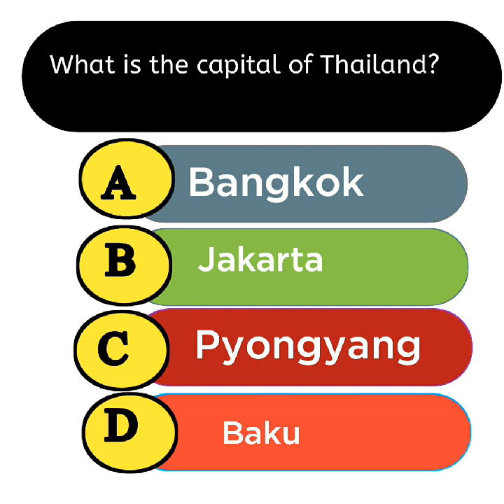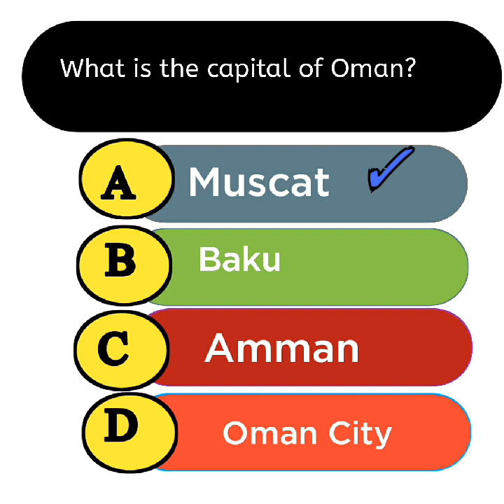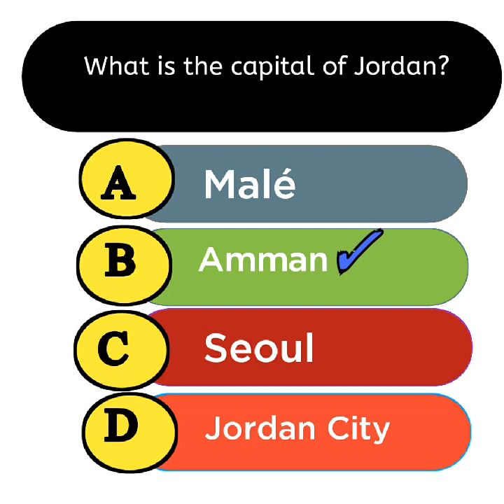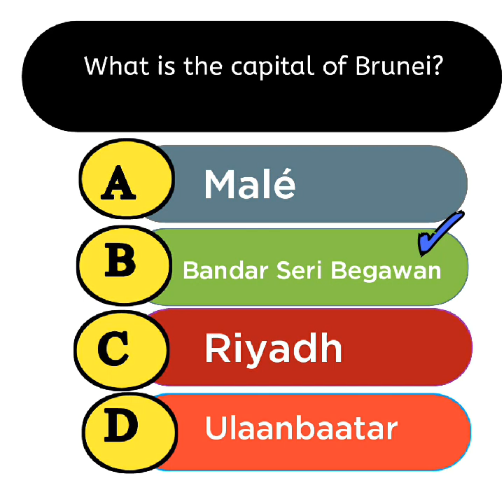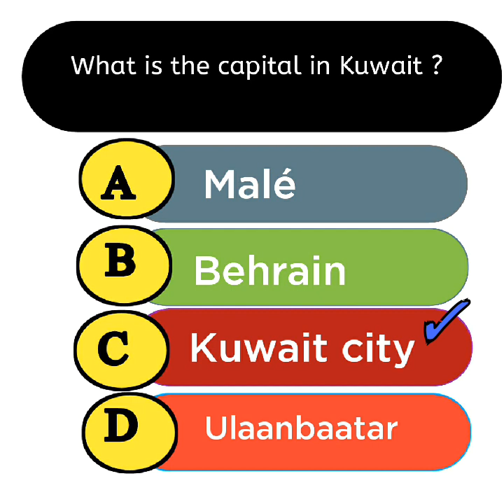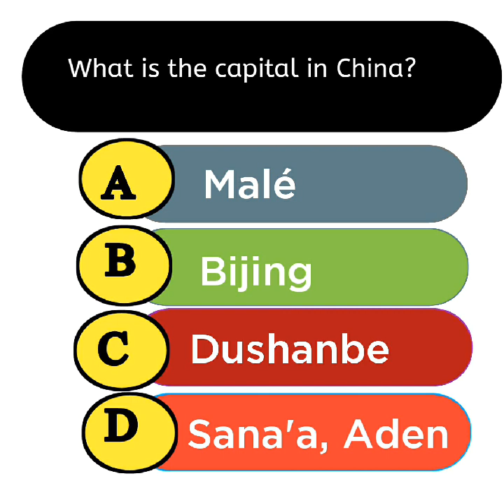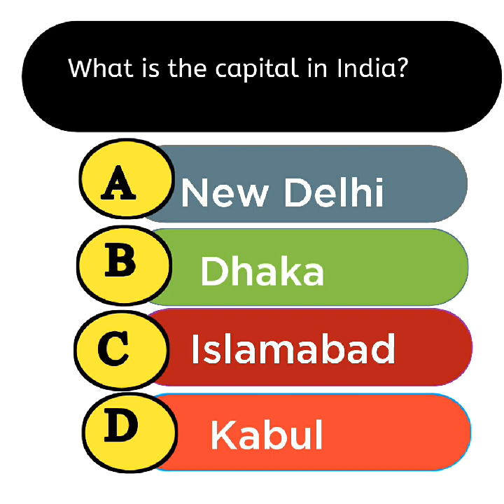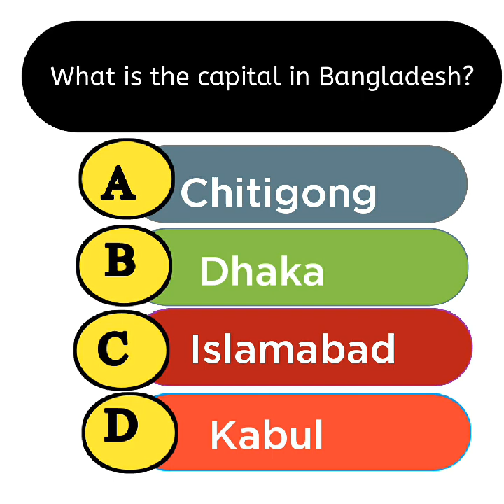Asia continent | Asian countries and Capitals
Afghanistan - Kabul
Armenia - Yerevan
Azerbaijan - Baku
Bahrain - Manama
Bangladesh - Dhaka
Bhutan - Thimphu
Brunei - Bandar Seri Begawan
Cambodia - Phnom Penh
China - Beijing
Cyprus - Nicosia
Georgia - Tbilisi
India - New Delhi
Indonesia - Jakarta
Iran - Tehran
Iraq - Baghdad
Israel - Jerusalem
Japan - Tokyo
Jordan - Amman
Kazakhstan - Nur-Sultan
Kuwait - Kuwait City
Kyrgyzstan - Bishkek
Laos - Vientiane
Lebanon - Beirut
Malaysia - Kuala Lumpur
Maldives - Malé
Mongolia - Ulaanbaatar
Myanmar (Burma) - Naypyidaw
Nepal - Kathmandu Nepal Kathmandu up
North Korea - Pyongyang
Oman - Muscat
Pakistan - Islamabad
Palestine - Ramallah (East Jerusalem)
Philippines - Manila
Qatar - Doha
Russia - Moscow
Saudi Arabia - Riyadh
Singapore - Singapore
South Korea - Seoul
Sri Lanka - Colombo, Sri Jayawardenepura Kotte
Syria - Damascus
Taiwan - Taipei
Tajikistan - Dushanbe
Thailand - Bangkok
Timor-Leste (East Timor) - Dili
Turkey - Ankara
Turkmenistan - Ashgabat
United Arab Emirates - Abu Dhabi
Uzbekistan - Tashkent